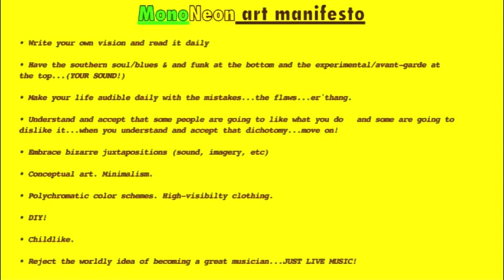MonoNeon | ["Hey Arnold! theme song"]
*headphones* Dywane "MonoNeon" Thomas Jr.'s exposition of the theme song to "Hey Arnold!"